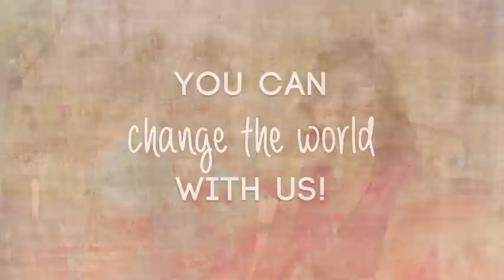Be a Voice for Women with Trades of Hope!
Changing the lives of women means empowering them. Giving them the means to pull themselves out of poverty, and most of all, bringing hope back into their lives.

When you wear Trades of Hope, be proud knowing that your purchase is making a big impact. Feel good wearing something with a name, a face and a real story behind it.